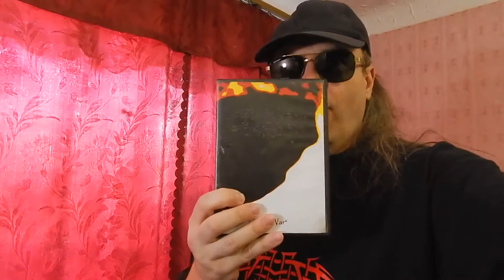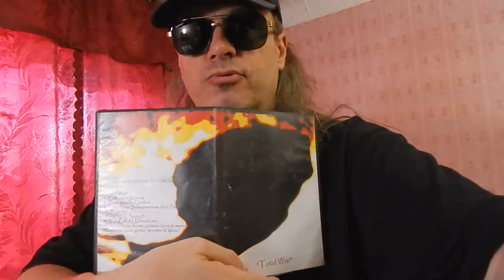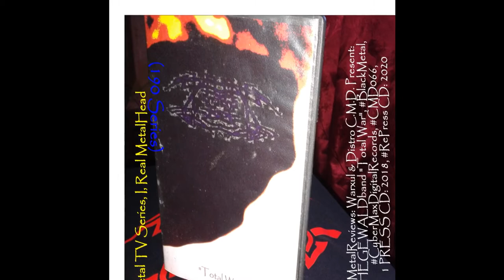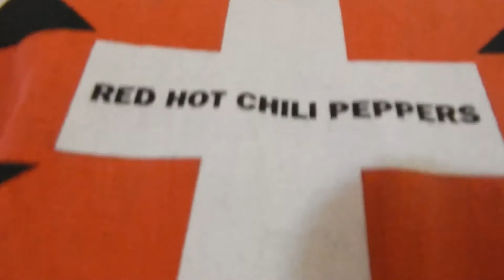Music Reviews Warxul &... Present HEGEWALD 2018 "Total War", RePress 2020, Metal TV Series... (190)